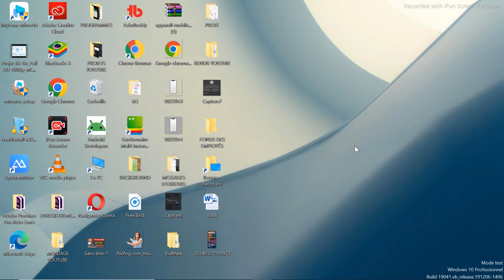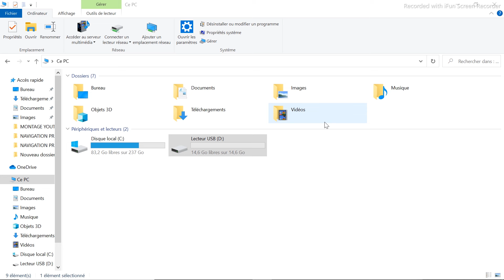Formater une clé USB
Bonjour. Dans cette vidéo je montre comment  formater(c'est-à-dire effacer tout ce qui se trouve dans le flash disque) une clé USB ou un flash disque.